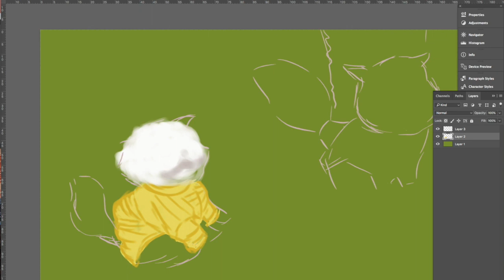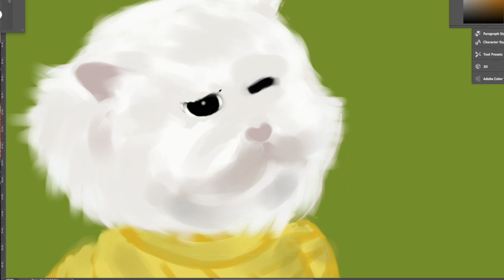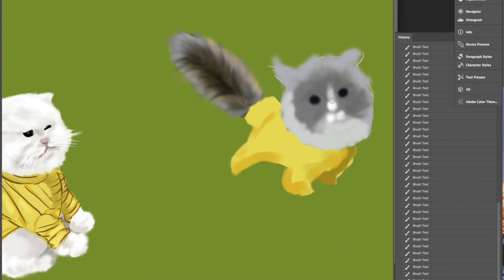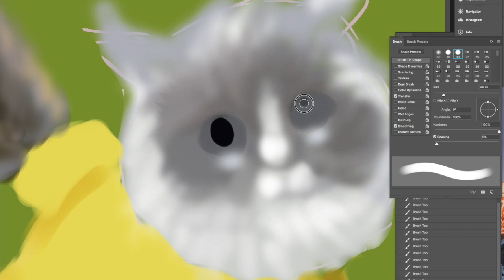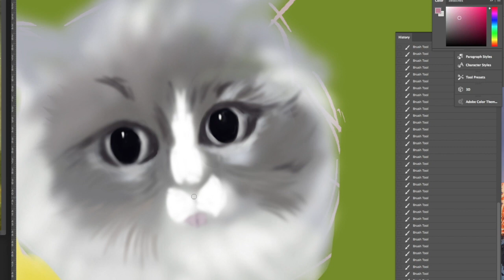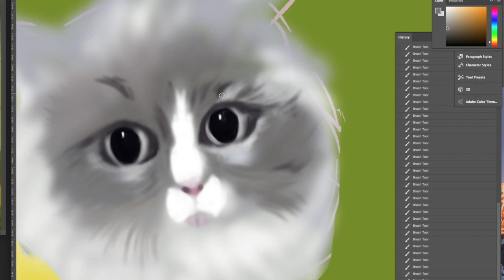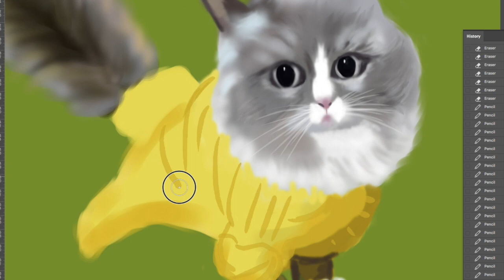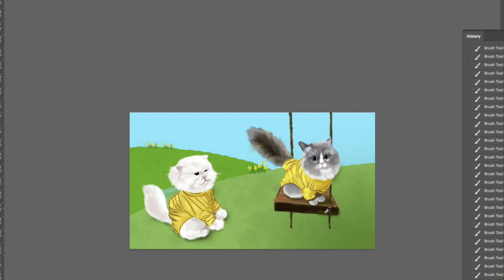[고양이 그리기] 태블릿그림, 귀여운고양이 그림그리기/페르시안 고양이 까까와 렉돌 고양이 캔디 그림/drew a cat with a tablet.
타블렛그림, 포토샵그림, 고양이그림 유튜버 '까까캔디' 님의 반려동물 까까와 캔디의 모습을 그림그리기(작은서랍 3번째 타블렛그림)
귀여운 반려묘 사진 메일로 받아서 그렸습니다~

This is the picture of Kaka Kandy's cat from the email.
Let's start the 3rd picture of the tablet.^^

I'm going to draw a picture of the Candy and the Candy of YouTube's Cakandi's companion.^^
He was so cute and pretty that I wanted to see him. Hah!
The one I'm drawing right now is a prince who's a Persian king.
If you go into the real channel, you'll see that it's much cuter and lovable.~
You look like a spring forsythia in yellow.^^
The chic kakka is becoming perfect.
I stopped for a second, and then I forgot to record.
I'll show you from now on.^^
Animal paintings vary depending on the shape of the eyes and the focus of the eyes.~
This kid, named Candy, is a kind of princess named Rackdol.
How cute and lovely I fell in love with her.
I'm happy to draw your pretty cats.^^
I don't know why I used to be scared when a cat is so cute.^^
It reminds me of a phrase from the poem "Flow Flower" by Na Tae Joo.^^
'It's pretty to look at yourself. It's lovely to look at you for a long time.'
If you look closely, there's nothing that's not pretty.
The new candy is getting ready.Hah!
I planted some flowers to make sure spring is early.
Please support the Kaka Candy Channel. Thank you~